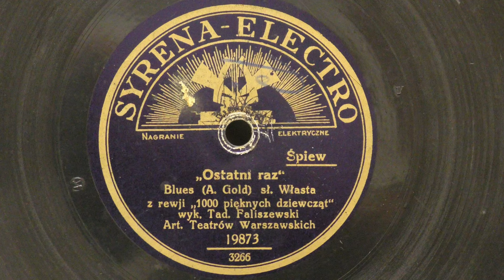Tadeusz Faliszewski - Ostatni Raz /Syrena Records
@Popmaster pl
Tadeusz Fakiszewski - Ostatni Raz /Syrena Records